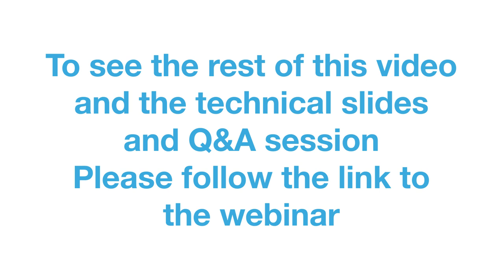STM32L5 Series ultra-low power microcontroller with more security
To see the rest of this video and the technical slides and Q&A session

We couldn't make it to embedded world this year, but we were still eager to share our demonstrations with you.  This video is a part of a larger webinar series - there is still time to register for the remaining webinars
There was also an interesting Q&A session that you can access as part of our premium content.

This video is about the STM32L5, our recently announced ultra-low power microcontroller bringing a new security dimension.
The STM32L5 is now in full production and all its ecosystem is available including hardware kits, software tools, firmware and all documentations of course.
This is our first STM32 based on Cortex-M33 and its Trustzone and using specific ST security implementation - watch the video to find out more!